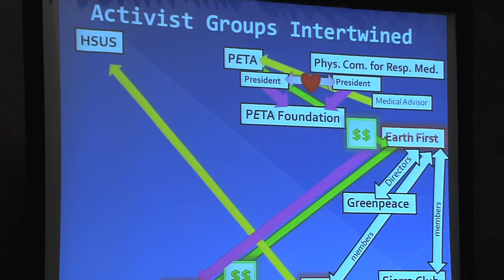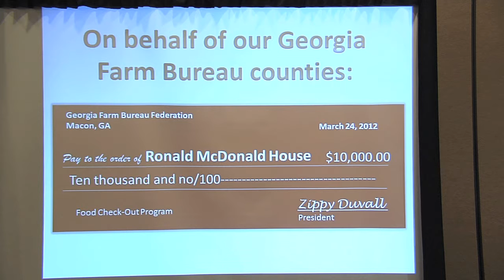GFB Leadership Conference Attendees Urged To Tell Story of Agriculture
Georgia Farm Bureau recently held its 2012 Leadership Conference, with the theme "Let it Grow". Those who attended gained a greater understanding of the kind of false and misleading information being spread by anti-agriculture and anti-animal activist groups.  The Monitor's Rick Treptow has more.